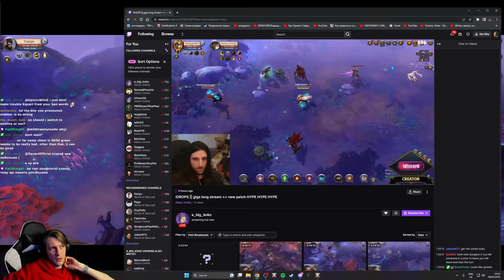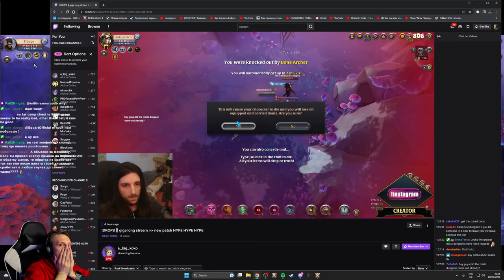Knighfall is epic fail? Did SBI learned from their own mistakes? Let's figure out.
My first day in new update - Knightfall , let's roam in mists and check changes to mists and new dungeons. And is it worth it to go there, final thoughts at the end of the video.
😎SOLO PvP/Albion fights , Moments from my stream on YouTube, Solo PvP and Fun moments.

📌On this channel you will find PvP Highlights , PvP movies , Guides , Reviews , TIPS and how to earn silver. Start playing MMORPG - Albion right now!